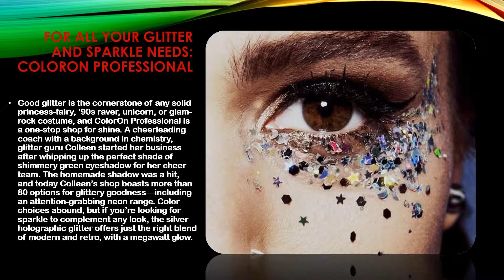5 Can’t Miss Shops for Halloween Makeup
5 Can’t Miss Shops for Halloween Makeup
For those of us who start planning our Halloween costumes in July, there’s nothing more thrilling than the moment when an ensemble for the big night finally comes together. And for many a committed creative, that moment is all about the makeup: finding the just-right lip color, going to town with sparkles, or maybe adding a well-placed “wound” or two, to really drive the point home.
And since mass-market supplies from your local chain drugstore can prove lackluster to say the least, Etsy’s the perfect spot to kick off your cosmetic hunt. Here, you’ll find the unique, high-quality, handmade paints and adornments to set your getup apart from the crowd—and help you crush any costume contest. There’s no shortage of shops to help you create a killer finishing flourish, and these are some of our faves.